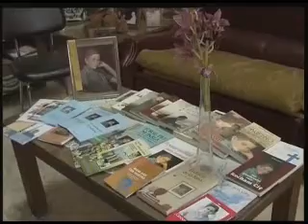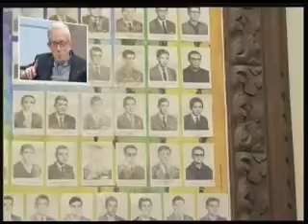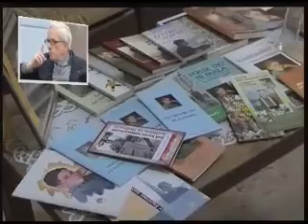Entrevista sobre Faustino Pérez Manglano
Entrevista al padre Jose María Salaverri y Eugenia Pérez Manglano, biógrafo y hermana, respectivamente, del joven valenciano Faustino Pérez Manglano, en la actualidad en proceso de beatificación.